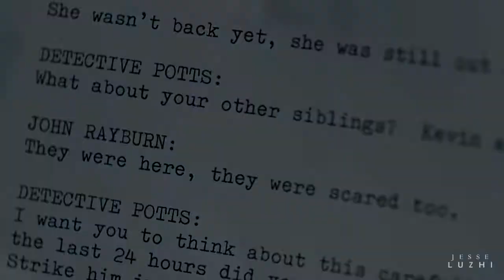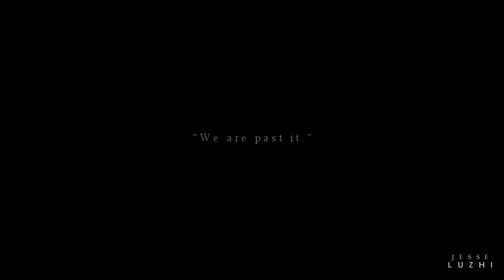[Bloodline]▸John & Danny◂Let it all go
This TV show really really hurts my heart...I can't literally breathe after watch it. Danny is not the worst guy. He doesn't deserve all he had been through... He deserves better. I still can't understand why John did those things to his dearest big brother. I can't understand at all. And I haven't seen S2, I need time to rest. :(

Fandom: Bloodline Season 1
Song: Birdy-Let it all go